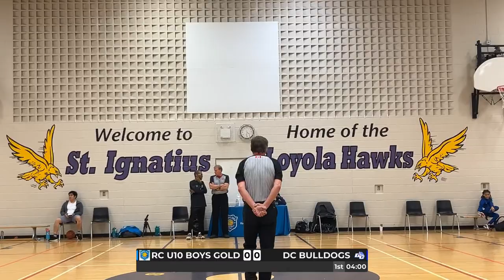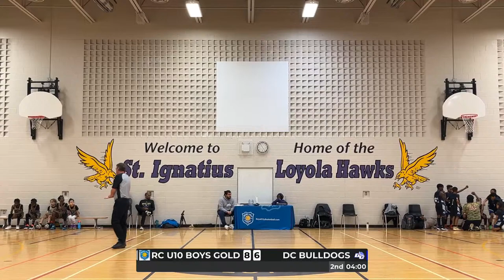End of Season Grudge Match Challenge: U10 Royal City GOLD vs DC Bulldogs - Part 2